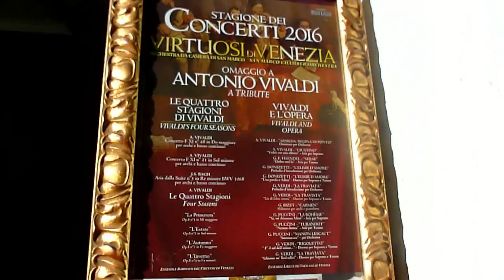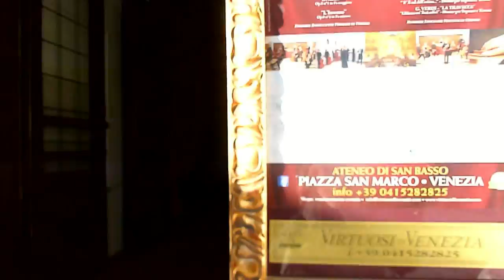2-10 Piazza San Marco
San Marco, Venice